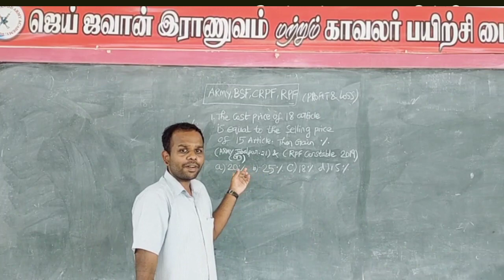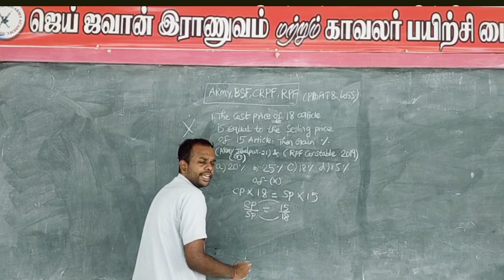BSF / CRPF/ ITBP/ CISF/ MATHS CLASS 2023# ADMISSION OPEN #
Jai Jawan Army & Police Academy, seelapadi bypass, Dindigul

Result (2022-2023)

SSC GD -2022 (18 candidate Pass)
               -2023 (26 candidate Pass)

BSF - 2023 (16 candidate Pass)

Railway Group D - (3 candidate pass)

Army - 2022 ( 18 Candidate Pass)
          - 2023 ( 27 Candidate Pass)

Tamil Nadu Police:
 2022 (29 Candidate Pass)
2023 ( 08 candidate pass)